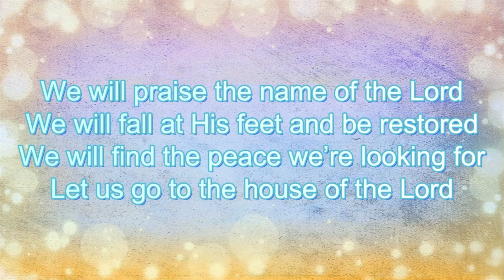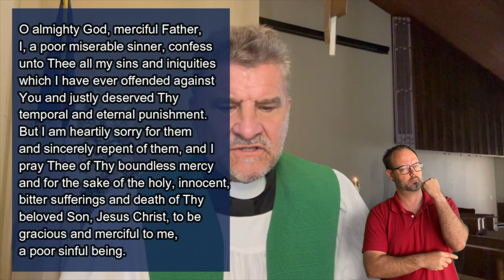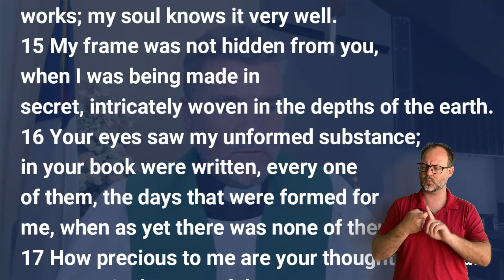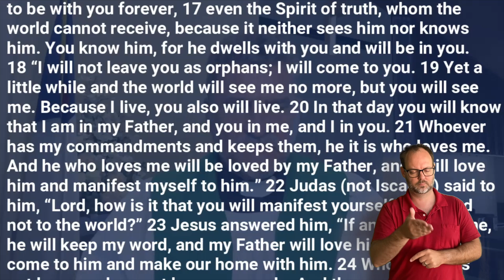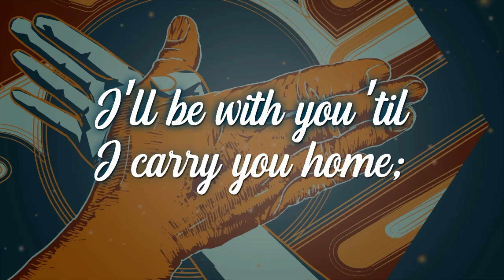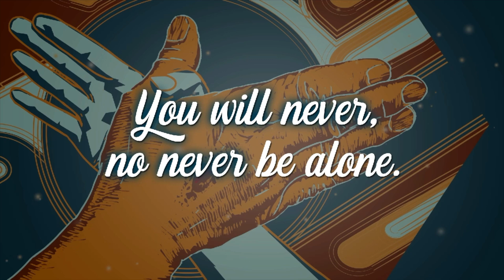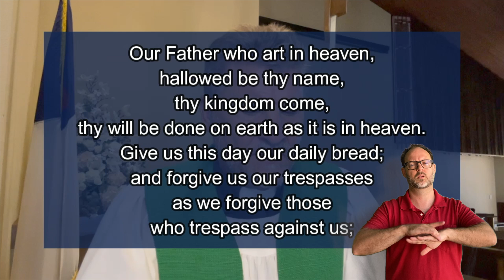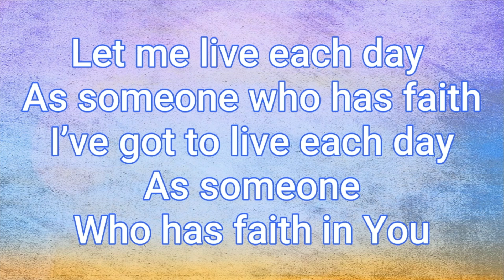The Holy Spirit | August 4, 2024 | Sign Language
The Nicene Creed was written to combat a false teacher named Arius who was teaching that Jesus was not fully God nor equal to the Father. In 325 AD, the Holy Christian Church condemned that false teaching, and confessed that Jesus truly is God of God, Light of light, Very God of very God, begotten not made, being of one substance with the Father, by Whom all things were made.
It was hoped that that would take care of the heresy and people
would avoid it like the plague. But they did not. It continued to spread and grow, and within 56 years the false teaching attacked the doctrine of the Holy Spirit1. The same false teaching that claimed Jesus was not God was not being used against the Holy Spirit. They were teaching that the Holy Spirit was not fully God, nor was He equal to the Father2. Those who taught this false teaching were given the name Pneumatomachians , which means “enemies of the Spirit.” So the Christian Church convened again in 381 AD, in the city of Constantinople. It was called the Council of Constantinople, and it added the paragraph that we know about the Holy Spirit to the Nicene Creed.